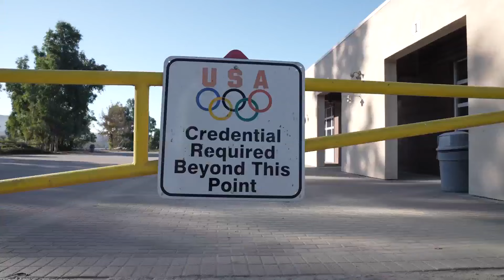SDSU student gold medalist trains for Paris Olympics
Canoe paddler Nevin Harrison burst into the Olympic limelight 3 years ago at the 2020 Tokyo Olympics when she cruised to a gold medal finish in the C-1 200 meter sprint.

It was the first time women's single canoeing was ever included in the Olympics, which means Harrison remains the only woman to ever sit atop the Olympic podium in this event.

Now that Harrison is officially qualified for the 2024 Paris Olympics, she plans to keep all other names out of the record books with a back-to-back title.